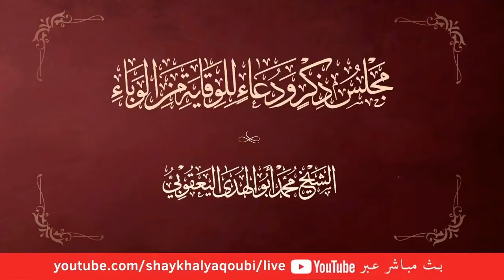Şeyh Muhammed Ebul Huda el-Yakubi - Canlı Yayın Haftalık Zikir & Dua Meclisi Tanıtımı (Altyazılı)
Şeyh Muhammed Ebul Huda el-Yakubi ile Canlı Yayın Haftalık Zikir ve Dua Meclisi Tanıtım Videosu (Türkçe Altyazılı).